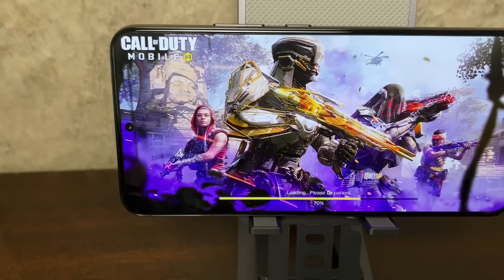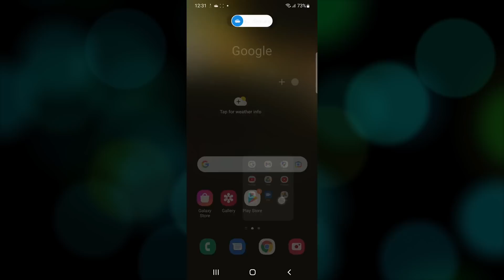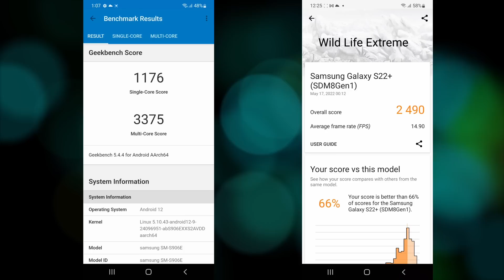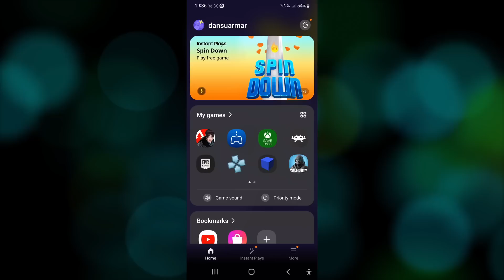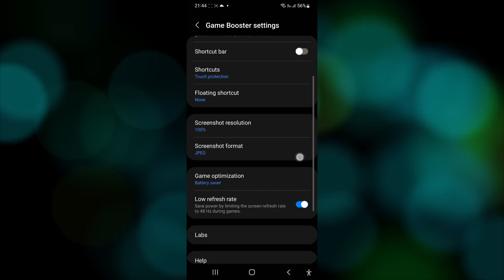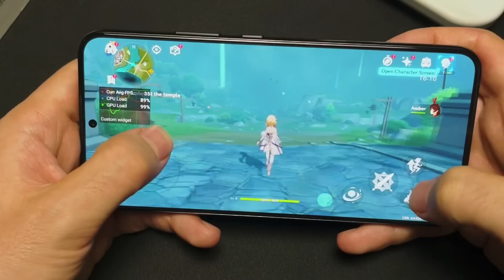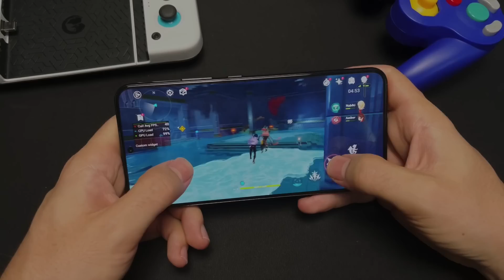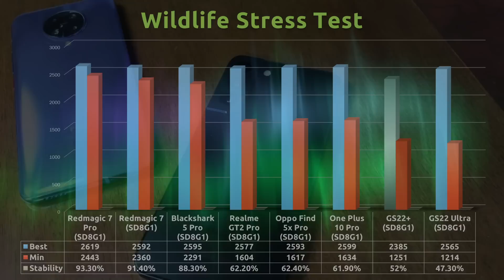Decepcionante Performance - Galaxy S22 Reseña Gamer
El celular Android más popular desde hace 12 generaciones, por fin trae un Snapdragon 8 Gen 1 en México. El problema es, que como lo hemos visto en videos anteriores, domar este procesador es un problema grave. Veamos que ha logrado Samsung y como se traduce en Juegos Android Nativos y Emulación.

--- Chapters
0:00 – Intro
0:57 – Diseño y Funcionalidades
4:49 – El Problema, Software y Pruebas
7:26 – Juegos Android
12:32 – Otros Juegos y Emulación
14:05 – Precio y Competencia